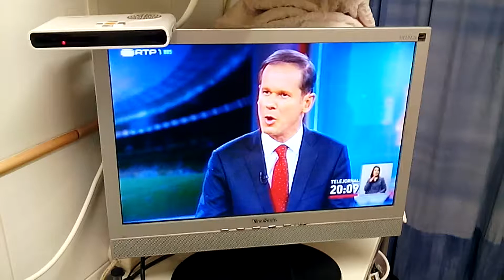ViewSonic Monitor fixed and transformed into a TV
ViewSonic Monitor fixed and transformed into a TV with a LifeTech analog TV receiver